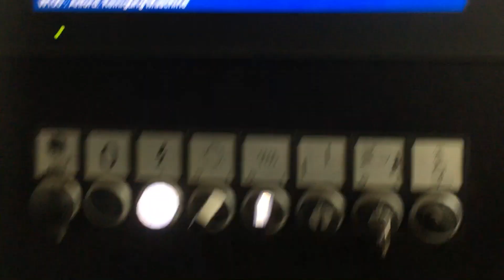STEFANI SOLUTION MD MT-ERS (Höchsmann Klipphausen)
STEFANI SOLUTION MD MT-ERS